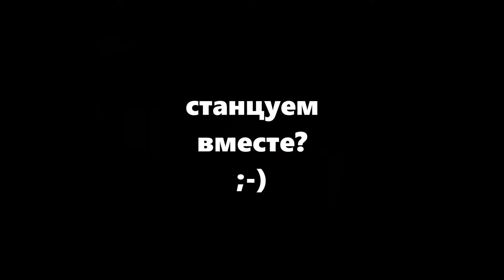хореография "Isdes" | промо обучающего видео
промо-ролик обучающего видео к Tribal Fusion Bellydance хореографии Ирины Крутовой "Isdes"

хореография, съемка, монтаж, исполнение: Ирина Крутова